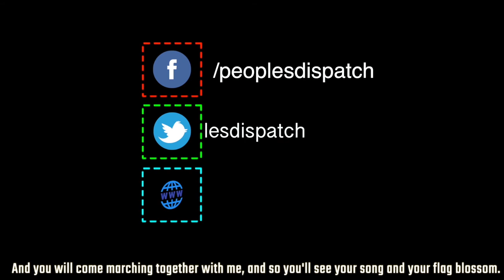75 years after Hiroshima, the clock is ticking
August 6 this year is the 75th anniversary of the dropping of the atom bomb in Hiroshima. The human toll in Hiroshima and Nagasaki was only the beginning of the horrors of the Atomic Age. As we are closer to nuclear disaster than ever before, the need to have strong mechanisms in place to ensure disarmament is pressing.